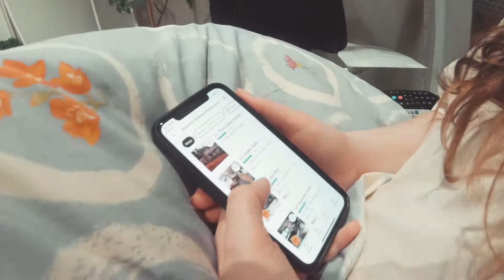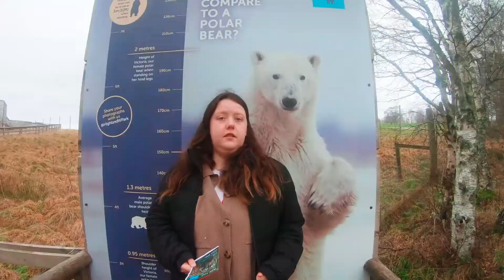WEE TRIP TO AVIEMORE VLOG! - Highland Wildlife Park.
Myself and my Fiancé went away for a couple days to Aviemore and I thought we would take you with us. I have never attempted a vlog before so if its a bag of keek apologies. Thought I'd try something new. Hope you enjoy it!